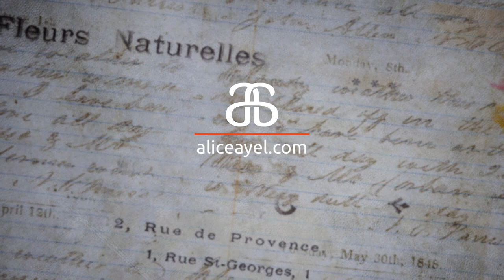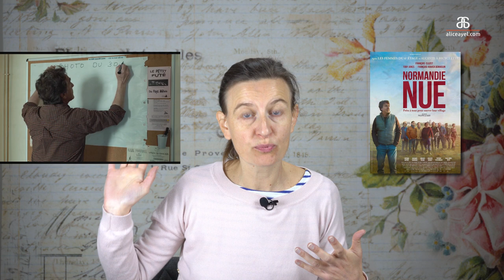3 raisons de voir le film français Normandie Nue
Normandie Nue is a recent French film which I enjoyed watching. Find out about the title, the plot and why I liked the film.

The full video script is available to read on the Membership.